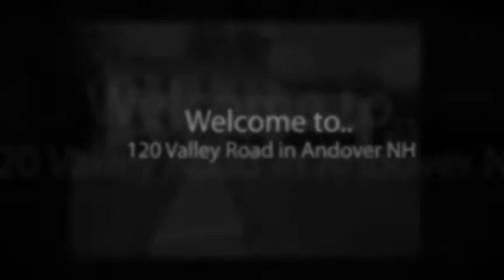120 Valley Road - Andover NH 03231 - MLS# 4069091 - Crystal Bourdon - KW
Come and enjoy this meticulously maintained and updated colonial! Create the garden of your dreams in this ultimate tranquil setting. Great potential as a horse property. A majority of this 118 acre parcel is a mature wood lot. You have the option of heating your home for free using the wood burning furnace! Energy efficient replacement windows. Clean and dry basement. Garage space for 6 cars plus a 40x42 airplane hangar. Detached oversized 2 car garage with loft and electricity. 900 ft FAA APPROVED GRASS RUNWAY with potential of expansion!! Close to highland lake offering public boat launch and public beach for residents. Easy access to 93 and the Lakes Region. Close to Proctor Academy and Colby Sawyer College. Possible subdivision potential. All this privacy and still just a 20 Minute ride to Tilton Outlet Mall! What are you waiting for?!